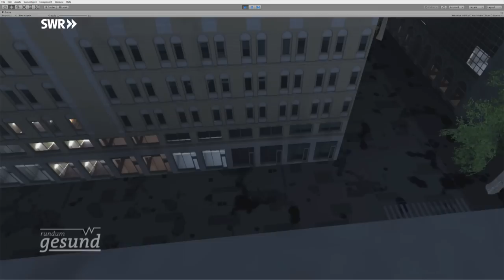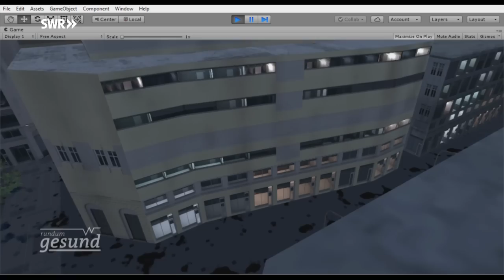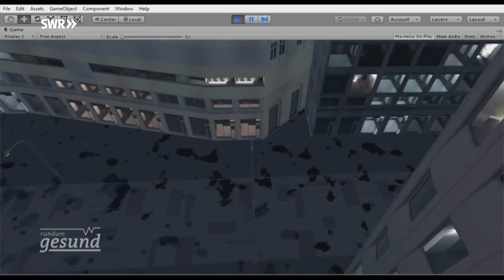Wie entsteht Alzheimer? | SWR Rundum gesund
Zwei Drittel der an Alzheimer erkrankten Menschen sind älter als 80 Jahre, so dass man auch von Altersdemenz spricht. Nur in weniger als zwei Prozent der Demenzfälle sind die Erkrankten jünger als 65 Jahre.

Gesund leben heißt auch: Bescheid wissen. Das neue SWR Gesundheitsmagazin mit Moderator Dennis Wilms spricht alles an: vom Herzinfarkt bis zur Depression, von der Zahnhygiene bis zur Medikamentenabhängigkeit.